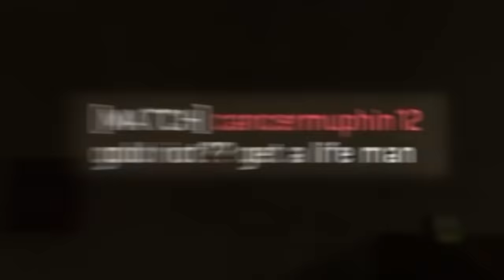Return of the TWO SHOT JOHN WICK PISTOL in MW2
MW2 SEASON 1 IS HERE but I decided to make another John Wick video as my first upload in Season 1 just like last year.
I bring back the John Wick Pistol along side with my trusty Gold Riot Shield and the SnD lobbies got pretty toxic.
All of this was live streamed too!

Chapters:
00:00 - Return of John Wick Pistol
00:41 - John Wick Pistol Breakdown
01:19 - JOHN WICK LOADOUT
01:30 - John Wick mode
03:32 - Underwater shenanigans
04:02 - silly snd ppl
07:05 - Decoys are fun
08:13 - thx for watching

i'm Tmal and I've made these gaming COD videos for almost 2 years now. Cheffin up memes in COD to make these videos based on best new loadouts, zombies,  new cod skins, cold war new content and modern warfare new content mixed with memes. ive played COD mobile and most of the CODs, favorites are black ops 2 and Modern Warfare but the new ones are pretty good too. Not as much broken OP as Modern Warfare 2 days but still pretty fun. been gaming for a while, owned playstation 1, 2, 3, 4 and 5 but not a single xbox console so I've never played Halo or any other xbox exclusives sadly. watched many movies and animes so i put in those references that shouldn't be mixed with COD but we do it anyway because thats how we do it.